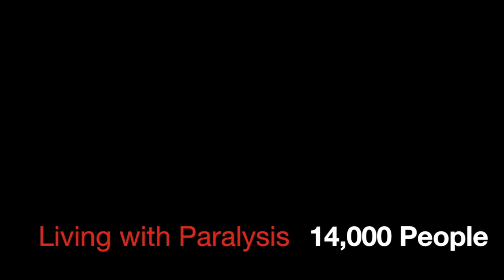NorCal SCI 2018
This video is about NorCal SCI Video 2018